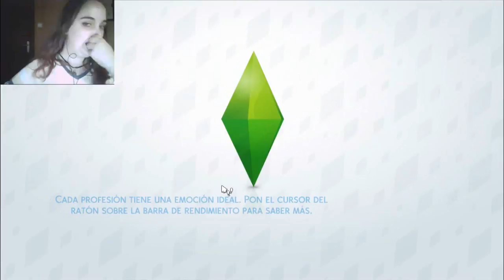Los Sims 4 Vampiros | Sobrenatural Episodio 16: El destino de Noa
Sul Sul !!! Estamos en la serie sobrenatural, Ya han pasado unos días después de que Antonella se quedara embarazada. Hoy a llegado el día del parto, pero la felicidad dura poco...▼▼▼ DESPLIÉGAME▼▼▼

Si me queréis buscar en la galería este es mi nombre:
-TaniaChan92